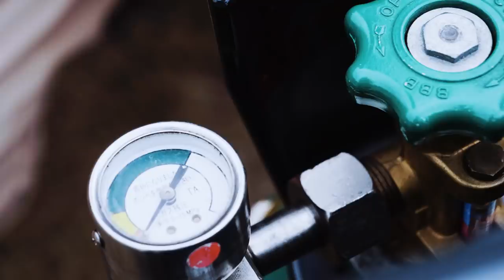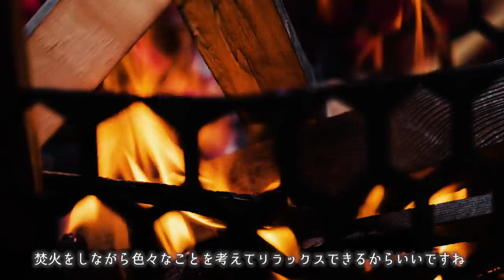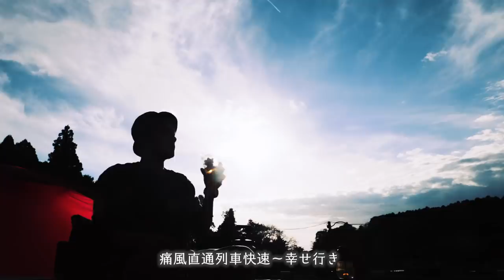【ソロキャンプ】焚火でビールサーバー🍺お好み焼きともんじゃ焼き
▼焚き火台フリー座の詳細はこちら▼

◆使用機材◆